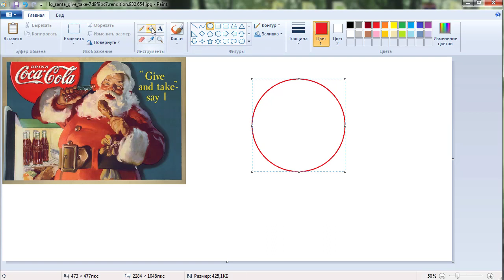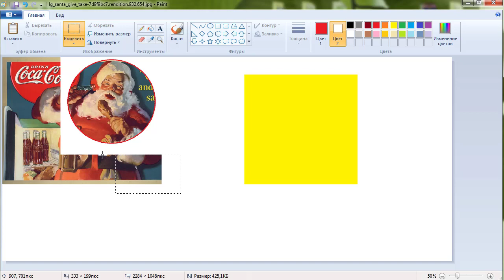Как в Paint обрезать картинку по кругу